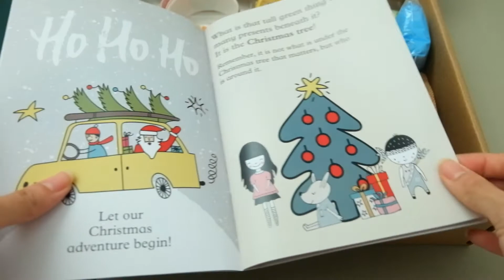Thats what Christmas is about - Kids Activities Set Box (Mori Official)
This Christmas, Mori Official teams up with Hosomelearning to create our 1st ever Kids Activities Set Box that not only focuses on learning activities for children, but also values and meaning behind Christmas. We deeply believe that changing the world begins from home - having quality parents-child bonding time, and raising healthy kids! We hope you enjoy the time with your little one(s) through the activities we have put together! You can get this set at: moriofficial.com